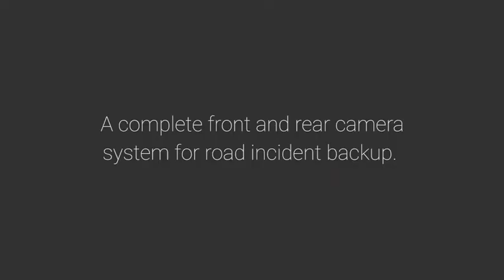Dual Dash Camera|Dash Camera for car